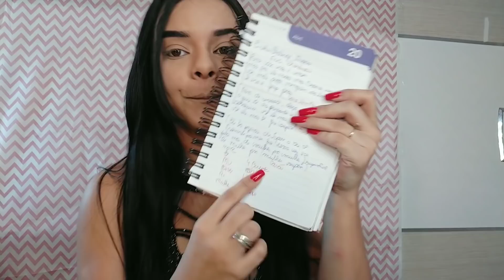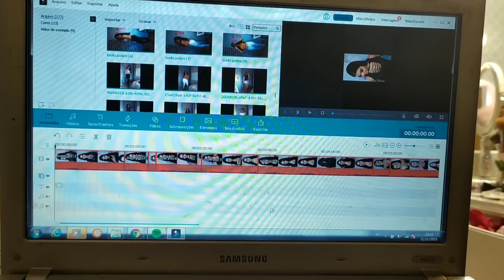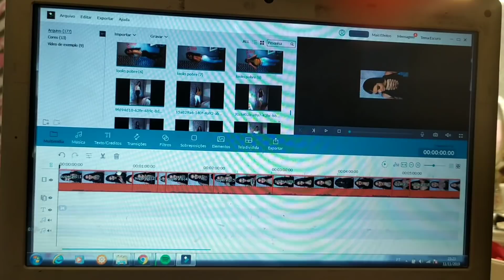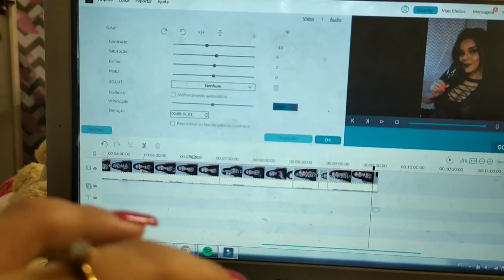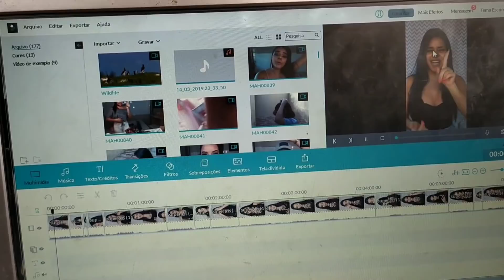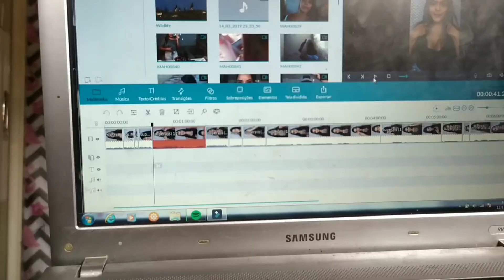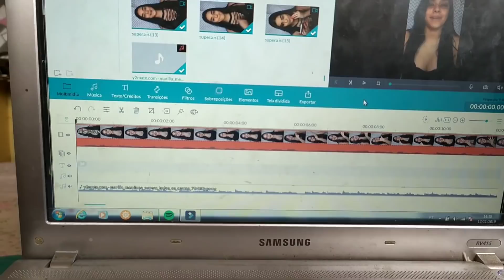COMO FAÇO O EVOLUIUCHALLENGE PASSO A PASSO | UM DIA DE GRAVAÇÃO